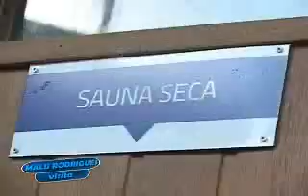Malu Rodrigues Visita o Thermas de Olímpia Resort durante Semana Japonesa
Malu Rodrigues Visita o Thermas de Olímpia Resort durante Festival Japônes. Entrevista com Iscilla e Caia Piton